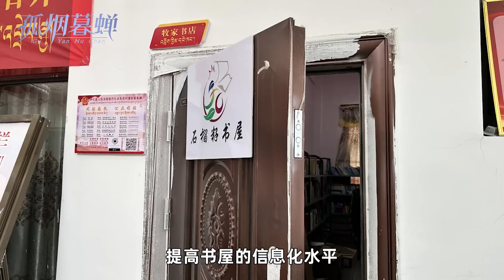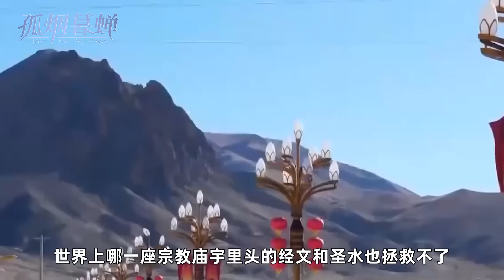净化心灵，何必要去香巴拉？省下的香油钱，给西藏捐书屋不好吗？